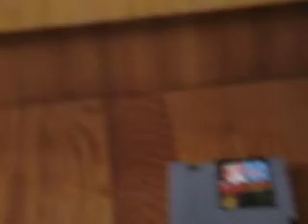Wilson gets hooked on SMB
lol this is funny and my friend made it

starring wilson